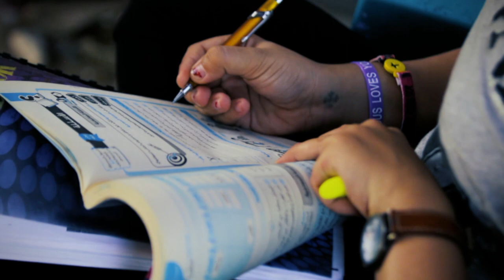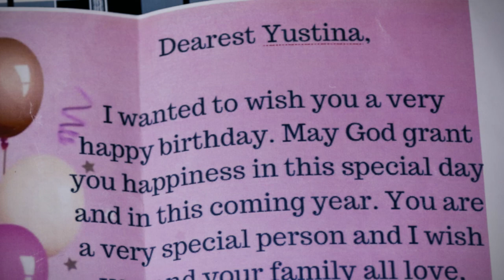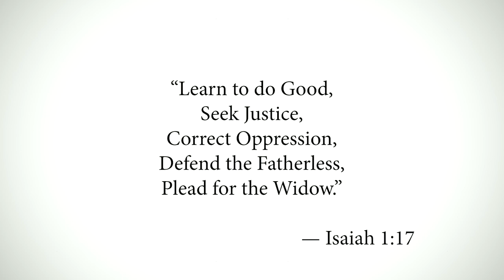One Child’s Inspiring Journey of Hope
Join us as we follow Yustina and her family on a journey of hope. From losing her father to fulfilling his dream for her to become a pharmacist, you’ll witness Yustina’s courage and strength as she realizes her full potential through the support of her Coptic Orphans Volunteer Rep and Sponsor.
You have the power to transform the life of a young Copt like Yustina. By sponsoring a child, you’ll give them the tools and support they need to pursue an education and make a better tomorrow for themselves and for Egypt.